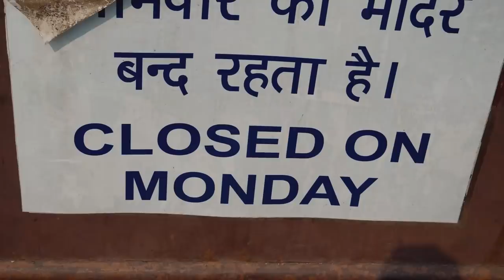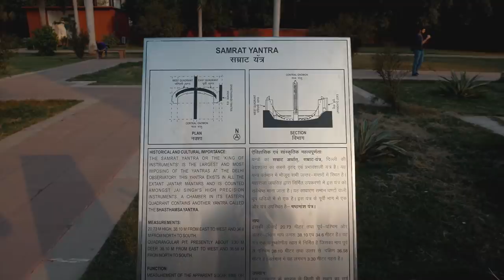Dentro un tempio HARE KRISHNA! 🕌 Delhi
Se volete sapere come mi stava l'abito dovete vedervi le storie dell'india sul mio instagram

per avere 10€ già sul conto